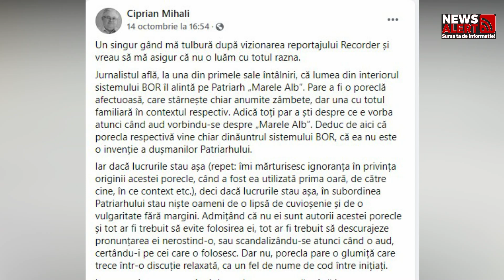Ce inseamna Marele Alb, porecla Patriarhului Daniel din ancheta Recorder! „E tragic și degradant...”